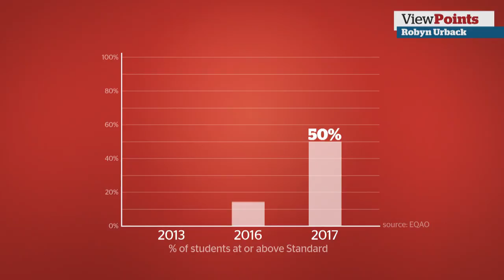Canada needs a math lesson — badly | ViewPoints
OPINION: Math test scores in Canada continue to decline. The solution? Bring back the old techniques of teaching math, according to CBCNews.ca opinion editor Robyn Urback.